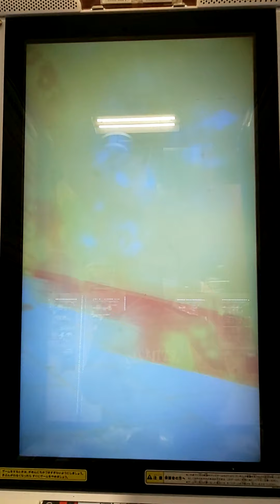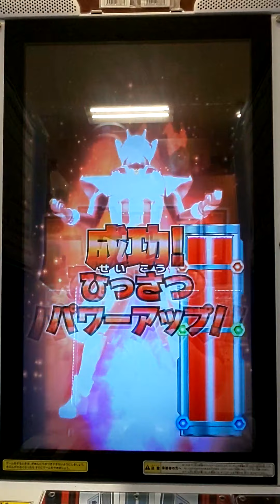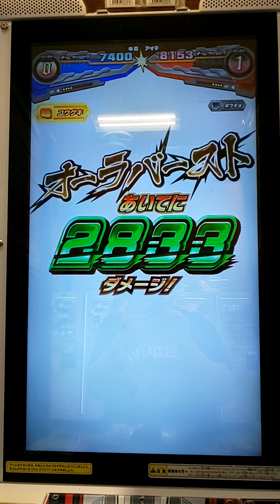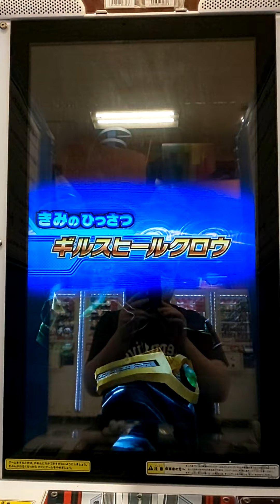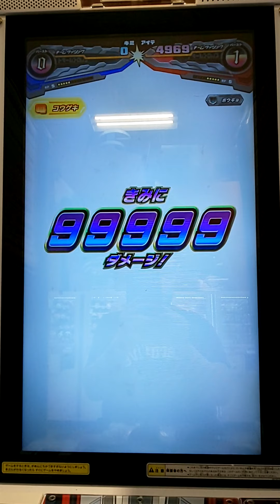ガンバライジング ズバットバットウ5弾